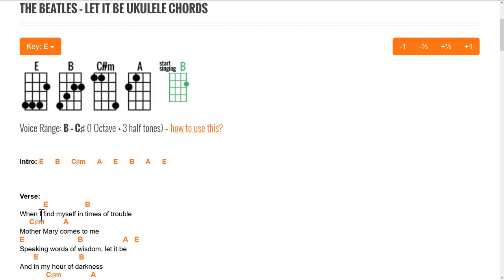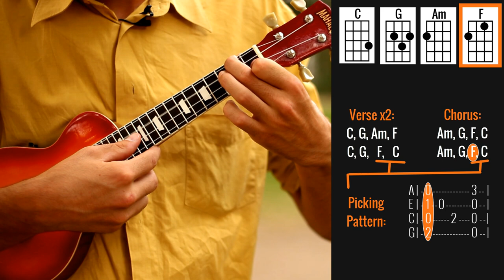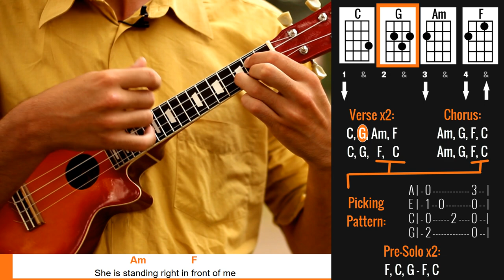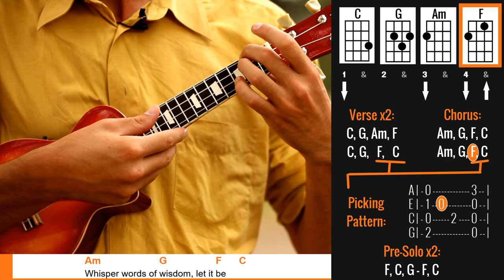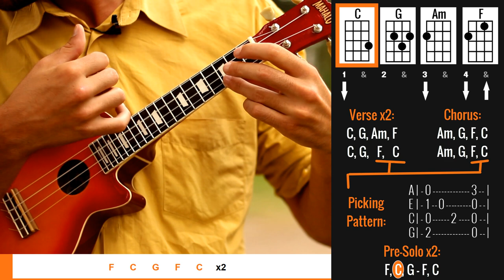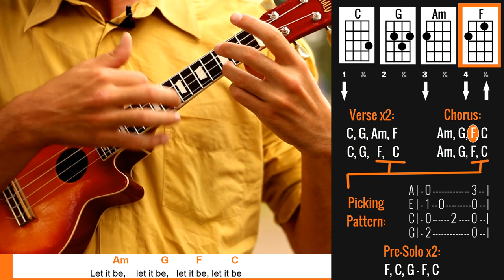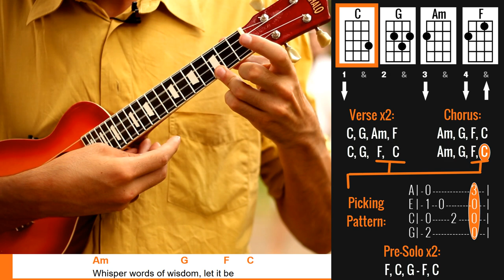Let It Be - Ukulele Tutorial - Easy Beatles Uke Lesson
This is my ukulele tutorial for "Let it be" by The Beatles. I'm showing you how to play it in the original key of C.